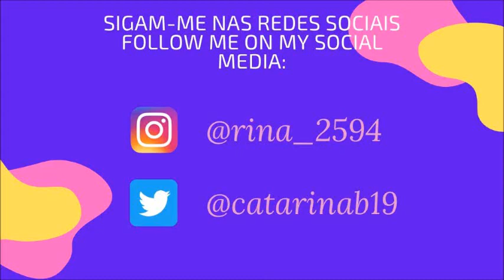PROVANDO COMBOS ESTRANHOS DA GRÁVIDA BELA – BELA, A FEIA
- Combos: Mr. Sunny Face, Wayne Jones
- Conclusão/Outro: Get Outside, Jason Farnham